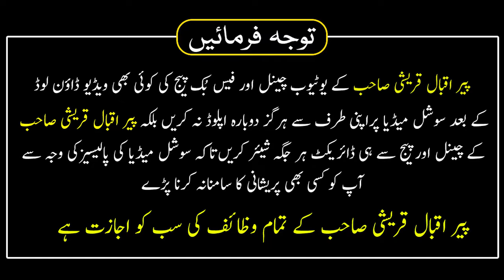Dil Ki Bechaini Pareshani Se Bachne Ka Wazifa Qurani Wazifa | Peer Iqbal Qureshi